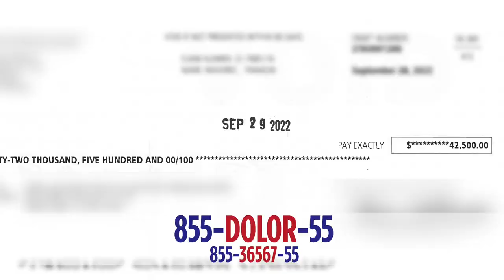Franklin recibió $42.500 después de accidente!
Franklin no paró de sonreír al ver un cheque gigante con su nombre, ¡y con toda la razón! Después de que una herramienta de un camión impactó su carro y su automóvil dio 7 vueltas tras el choque, él se dio cuenta de lo que estaba pasando, sintió dolor en todo el lado derecho de su cuerpo y se preocupó bastante.
¡No puedo imaginar el miedo que sintió Franklin en ese momento! Por suerte había escuchado hace poco la radio, donde me escuchó hablando de cómo llegué a ser abogada, pero también tenía una amiga que le recomendó The Ward Law Group, por eso ver su sonrisa es algo que me alegra mucho. ¡Gracias Franklin por confiar en nosotros!

Franklin couldn't stop smiling when he saw a giant check with his name on it! After a tool from a truck hit his car, he spun around 7 times and felt pain all over the right side of his body right away.
I can't imagine the fear Franklin felt at that moment! Luckily, he had recently listened to the radio, where he heard me talking about how I became a lawyer, but he also had a friend who recommended The Ward Law Group.

Thank you, Franklin, for trusting us!